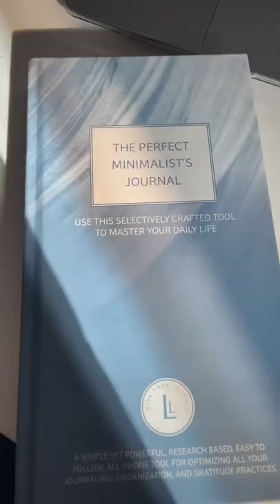Daily vlog of my life as a dental student ☺️